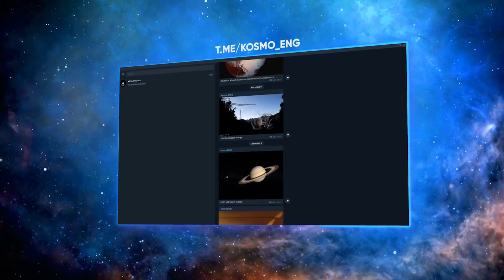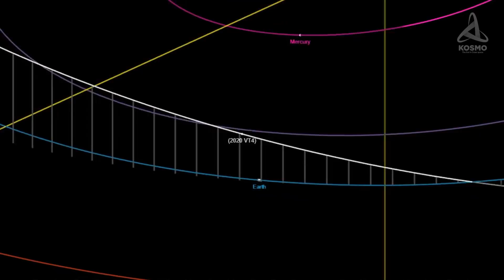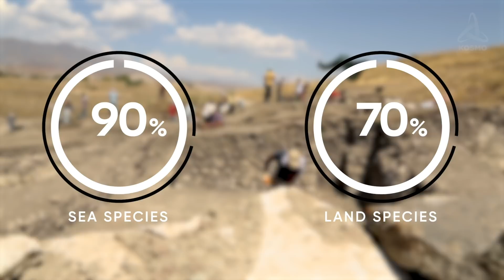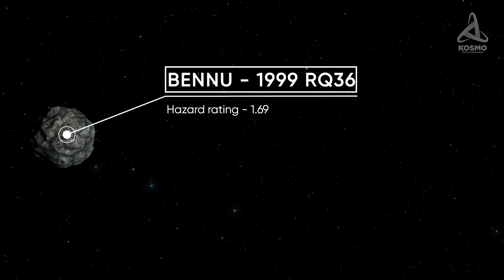THIS IS THE MOST DANGEROUS ASTEROID DETECTED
If an object measuring 1 km across were to hit our planet, the consequences would be much graver. There were precedents in the history of our Earth and there is no guarantee it will not happen again. Over a thousand celestial bodies are posing a potential threat today. So what would happen if a really large asteroid were to collide with us?